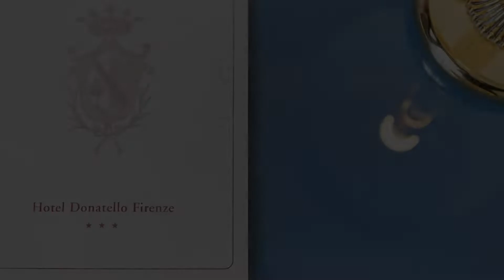Hotel Donatello, Florence, Italy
About Property:
You're eligible for a Genius discount at Hotel Donatello! To save at this property, all you have to do is sign in.
Hotel Donatello is in a quiet residential area, 10 minutes’ walk from Florence Santa Maria Novella Train Station. Rooms feature air conditioning and a TV.
The Donatello Hotel is a 20-minute stroll from Florence’s main historic sites including the Uffizi Gallery and Ponte Vecchio. The Fortezza da Basso Ex...
Property Type: Hotel
Address: Piazza Indipendenza 23, 50129 Florence, Italy
Searching For
1. Hotel Donatello - Florence - Italy
2. Hotel Donatello - Florence - Italy Address
3. Hotel Donatello - Florence - Italy Rooms
4. Hotel Donatello - Florence - Italy Amenities
5. Hotel Donatello - Florence - Italy Offers and Deals
Audio Credit:
Track Title: Subway Dreams
Artist: Dan Henig